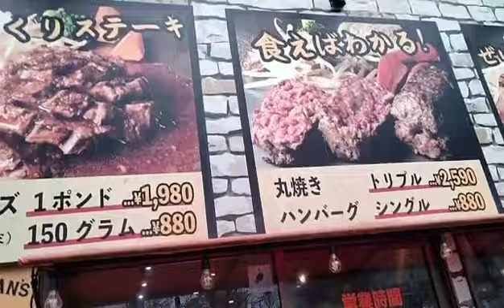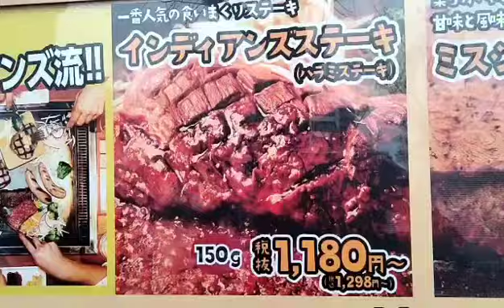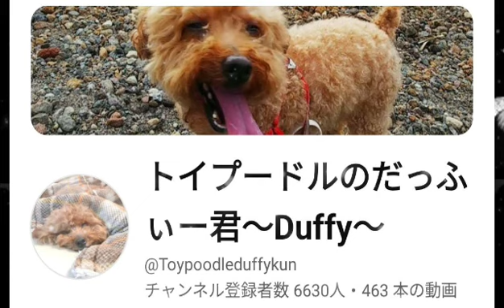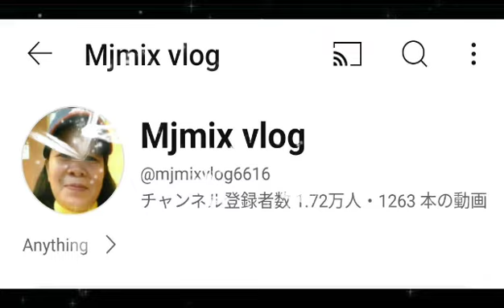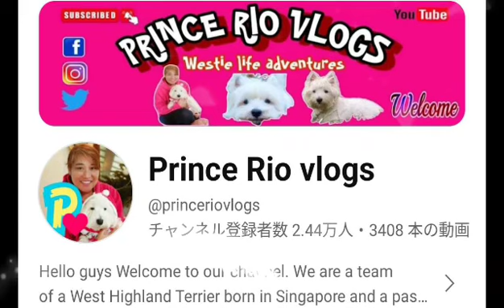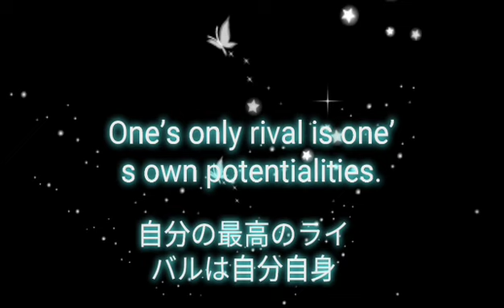熱い❗マジ旨🥩It was really delicious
This is a restaurant you definitely want to try when you come to Nagoya. I was surprised at how good the quality of the meat was. The outside looked like junk food, so I had a hard time getting into the store, but I think if the outside looked like French or Italian food, there would be more female customers 🤭

名古屋に来たら絶対、食べて欲しいお店です。お肉の質が本当に良くて驚きました。外観がジャンクフードっぽく、私は、なかなかお店に入れなかったですが、外観がフレンチやイタリーの様であれば、もっと女性客は増えると思います🤭

Indian Steak "Eat as much as you want" Chikusa👇
インデアンステーキ食いまくれ千種👇
インディアンズ 千種今池店